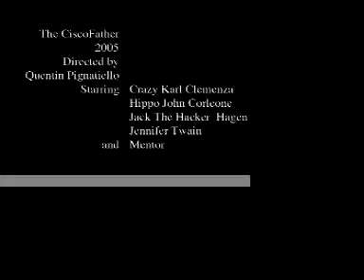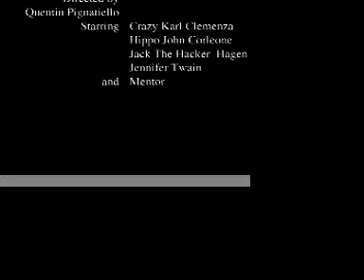CIscoFatherSm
A fun Parody to help recruit students for our Academy